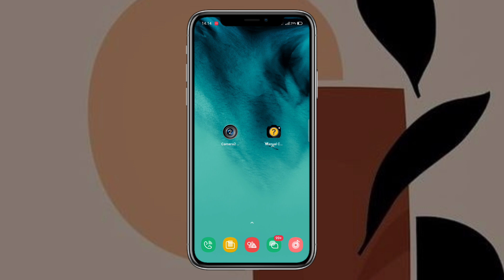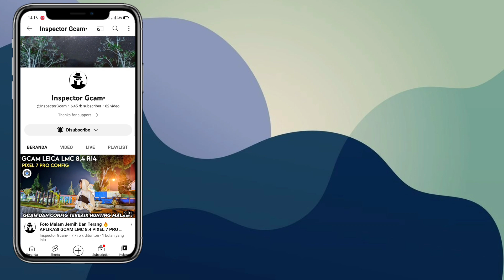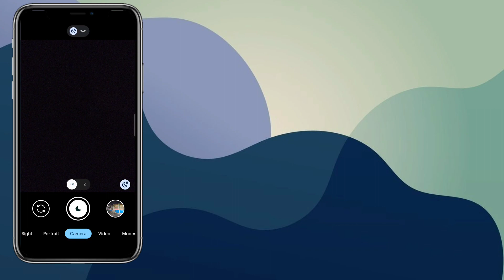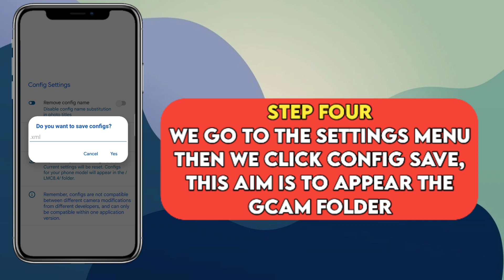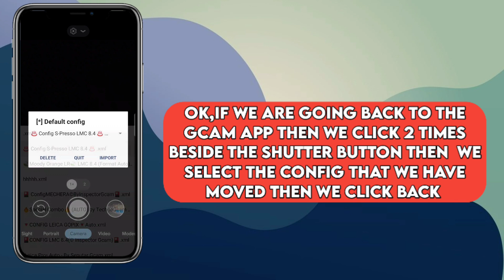CARA INSTAL GCAM LMC 8.4 REDMI NOTE 8 CONFIG TERBARU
halo guys jadi di Vidio kali ini saya akan
bagikan ke kalian semua gimana cara instal
   Gcam lmc 8.4 untuk Redmi note 8
                      paling mudah
seperti apa caranya simak Vidio ini Sampai
selesai jangan di skip² ya guys supaya tidak
                                 keliru